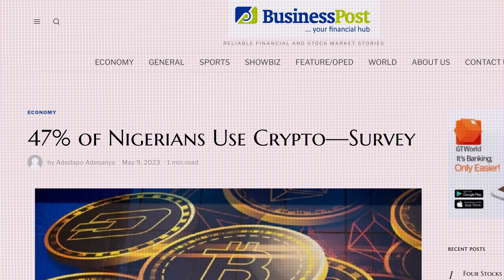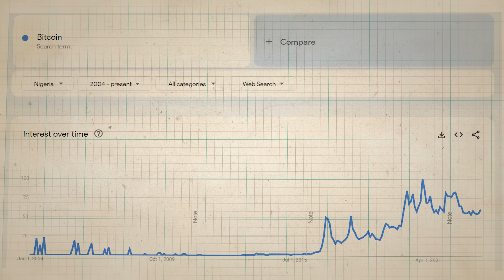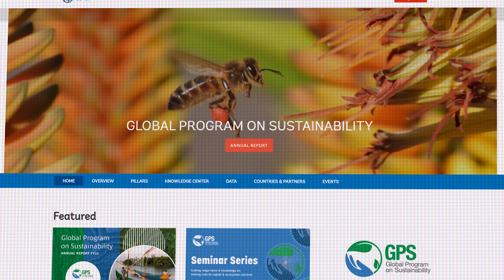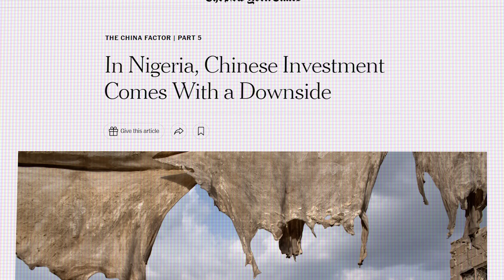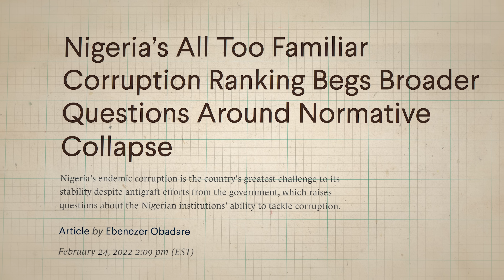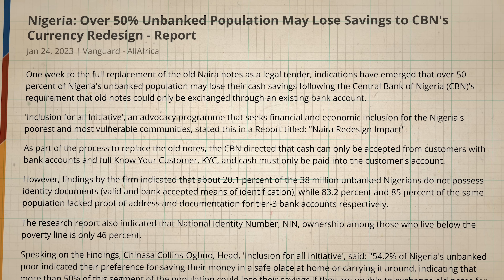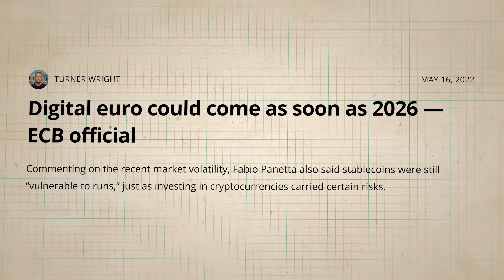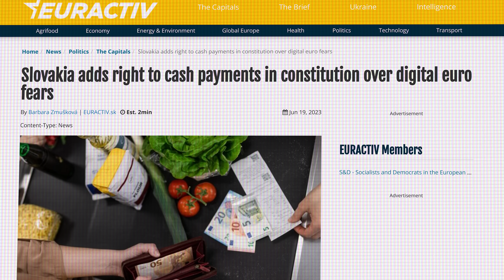PREPARE Yourself!! Digital ID & CBDC Are Closer Than You Think!!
📺Essential Videos📺

⛓️ 🔗 Useful Links 🔗 ⛓️

- TIMESTAMPS -
0:00 Intro
0:40 Nigeria Crypto, Economy
3:54 American Influence
7:31 Chinese Influence
11:37 Domestic Corruption
14:11 CBDC, Digital ID, Cash Bans etc.
16:32 How To Protect Yourself?
20:17 Outro